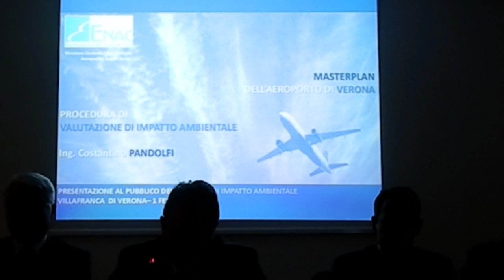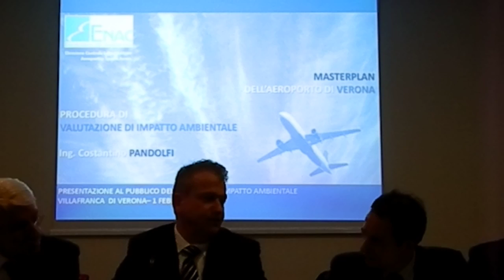Presentazione V.I.A. Aeroporto "V. Catullo" 01.02.2016 - parte 01